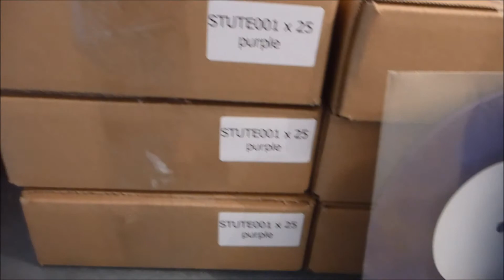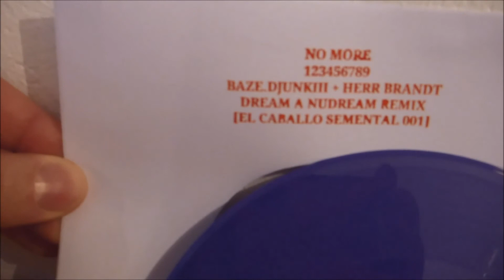the first release of my new label EL CABALLO SEMENTAL arrived! | baze.djunkiii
limited to 200 copies - one sided purple / violet 7" vinyl!

COMBAT DUBS [Intrauterin Recordings 006]

new release:
datacore productionz meets the 808 hillbillys - databending [psychocandies 071]

more baze.djunkiii @